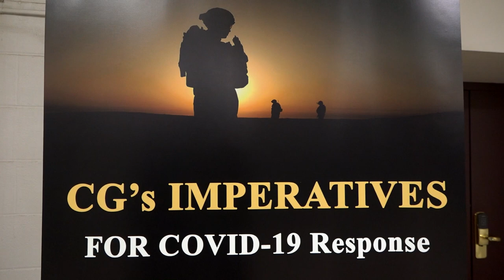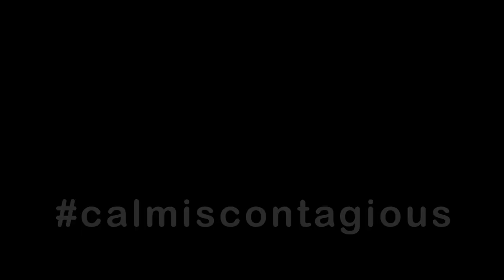Controlled Movement of Incoming AIT Soldiers to MEDCoE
On 31 March 2020, over 200 soldiers completing 10 weeks of Basic Combat Training (BCT) at Fort Sill traveled in commercial contracted buses in a deliberate and highly controlled movement to begin 68W Combat Medic Advanced Individual Training (AIT) at the U.S. Army Medical Center of Excellence (MEDCoE). Cpt. Aaron Price, Echo Company Commander, 232d Medical Battalion, 32d Medical Brigade served as the officer in charge for the operation.  Cpt. Price describes the mission and many control measures put in place by the U.S. Army Training and Doctrine Command (TRADOC) as part of COVID-19 response.  Army Medicine Starts Here!